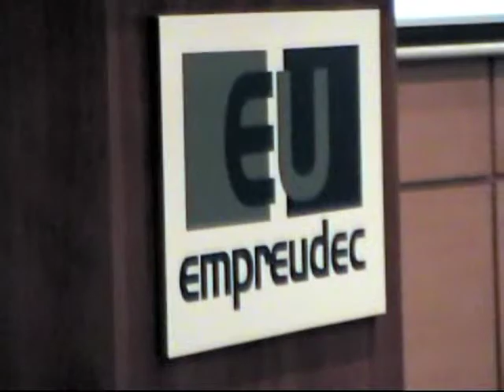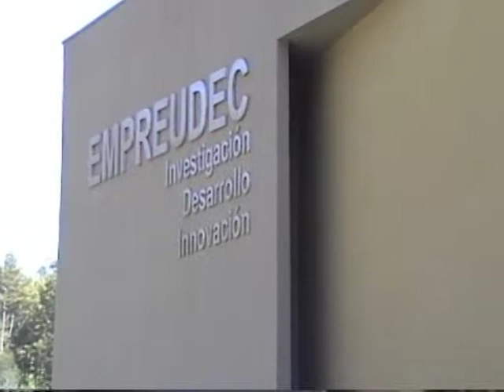Diputado Enrique van Rysselberghe en 8va Convocatoria Innovación y Empredimiento